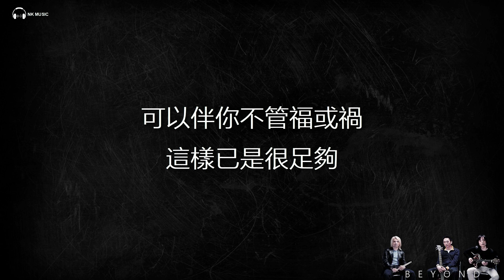Beyond - 十八【字幕歌詞】Cantonese Jyutping Lyrics I 1999年《GOOD TIME》粵語專輯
《十八》是香港殿堂級搖滾樂隊Beyond的一首音樂作品，它收錄在Beyond於1999年發行的粵語專輯《Good Time》內。作品的詞曲創作者均為黃貫中，演唱者為Beyond的黃貫中。

《十八》
作詞：黃貫中
作曲：黃貫中
演唱：BEYOND (黃貫中)

從不知天高與地厚　漸學會許多困憂
也試過制度和自由
也許不再沒有　又或不想再追究
我發覺這地球原來很大　但靈魂已經敗壞

* 如用這歌　可以代表我
幫我為你加一點付和
假使可以　全沒隔阻
可以代表我　可以伴你不管福或禍
這已是很足夠 *

從相簿中跟我再會面　輕翻起每一片
十八歲再度浮面前
也許一切在變　又或始終沒打算
我與我分開已很遠很遠　在浪潮兜兜轉轉
Repeat * *
這已是很足夠